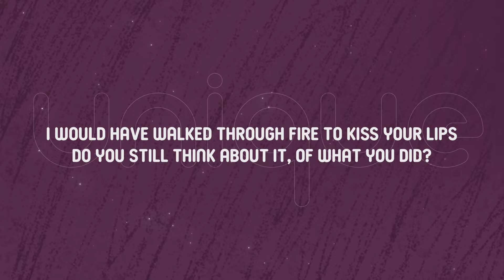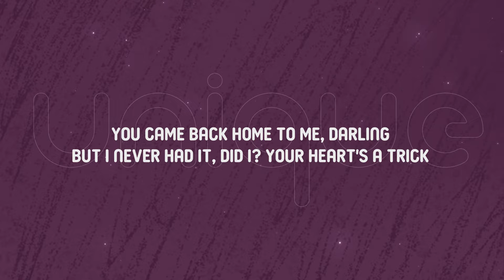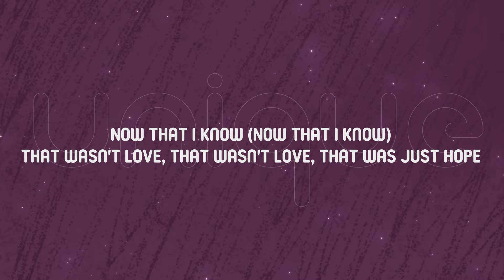The Chainsmokers - Hope (Lyrics) ft. Winona Oak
Lyrics:

[Verse 1: Winona Oak]
I would have walked through fire to kiss your lips
Do you still think about it, of what you did?
Still see your old apartment, like a bad trip
Wish I could forget all the places we've been

[Pre-Chorus: Winona Oak]
Hard and heavy whiskey goodbyes
Boy, you know how to make a girl cry
Was sleeping in a bed full of lies
And now that I'm older, I can see why

[Chorus: Winona Oak]
You made me feel high
'Cause you had me so low, low, low
You only seemed tall
'Cause you stunted my grow-grow-growth
I only wanted you 'cause I couldn't have you
That wasn't love, that wasn't love, that was just hope

[Post-Chorus: Winona Oak]
Hope
Hope
Hope

Always another bender, I lose control
I thought I'd get it back when
You came back home to me, darling
But I never had it, did I? Your heart's a trick
And all the magic we felt was just a hit

[Pre-Chorus: Winona Oak & Andrew Taggart]

[Chorus: Winona Oak & Andrew Taggart]
Now that I know (Now that I know)

[Post-Chorus: Winona Oak & Andrew Taggart]
Hope
Hope ('Cause you had me so low)
Hope (Now that I know)